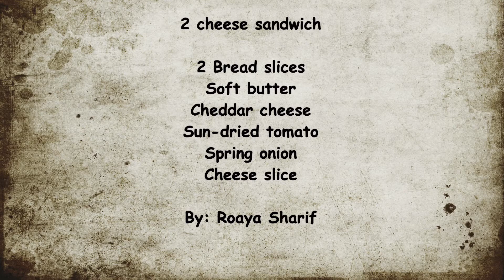2 cheese sandwich - احلى سندويش جبن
2 cheese sandwich

2 Bread slices
Soft butter
Cheddar cheese
Sun-dried tomato
Spring onion
Cheese slice

احلى سندويش جبن
روتي او خبز
زبده بحرارة الغرفة
جبنة شيدر
الطماط المجفف - sun-dried tomato
بصل اخضر
جبن سليس